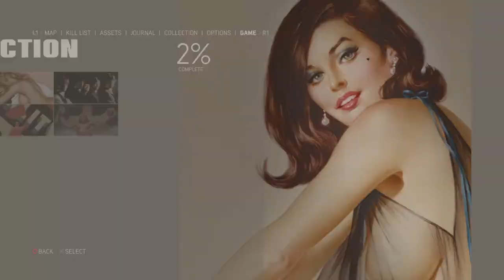Mafia III: Definitive Edition Walkthrough Gameplay Episode 10: Confront Paul "Puppy" Simmons